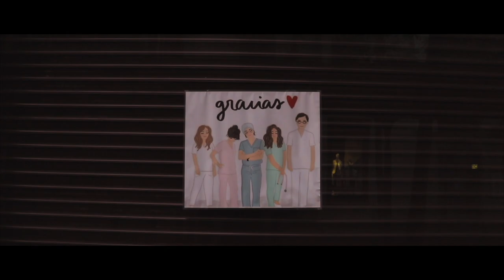CAMINOS POR ANDAR - Cortometraje de cuarentena | Proyecto Kr | Álex Gassent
"Caminos por andar" es un cortometraje de Álex Gassent creado en esta cuarentena. El actor Juan P. Roldán colabora poniendo la voz.

💥 MÁS INFORMACIÓN SOBRE Proyecto Kr